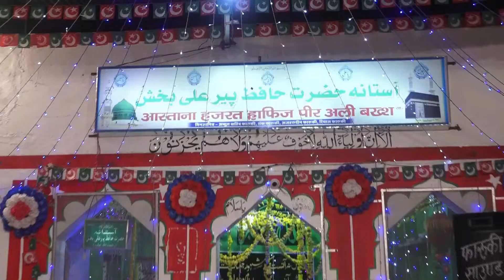Haq Nibhana Mere Hussain Ka Hain Yeh Zamana Mere Hussain | Nadeem Jafar Warsi | Urs 2019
बिस्मिल्लाहिर्रहमान निर्रहीम
उर्स मुबारक हजरत हाफ़िज पीर अली बख्श फारूकी नक्शबंदी अबुल उलाई रहमतुल्लाह अलैह सीकर।
प्रोग्राम ए उर्स -
1- तारीख 06 अक्टूबर 2019 बरोज इतवार -
रस्म ए झण्डा बाद नमाज ए असर आस्ताना शरीफ पर।

2- तारीख 09 अक्टूबर 2019 बरोज बुधवार -
A - रस्म ए ग़ुस्ल - बाद नमाज ए फजर बवक्त सुबह 07 बजे से।
B - क़ुरआन ख्वानी - बाद रस्म ए ग़ुस्ल
C - फातिहा ख्वानी - क़ुरआन ख्वानी के बाद
D - बाद नमाज ए ईशा - महफ़िल हम्द व नात ए पाक ए रसूल स.अ.व.

3 - तारीख 10 अक्टूबर 2019 बरोज जुमेरात -
A - लंगर का खाना - दोपहर 12 बजे से
B - दोपहर 03 बजे - चद्दर शरीफ रवाना - आस्ताना हाजा से
C - बाद नमाज ए असर - चद्दर शरीफ पैश आस्ताना पर व फातिहा ख्वानी
D - बाद नमाज ए ईशा - जलसा, नात ख्वानी व तक़रीर
मुक़र्रिर ए जलसा - हजरत मुफ्ती हाफ़िज ओ कारी जनाब शफीक अहमद गौरी फतेहपुर से
नात ख्वां - हजरत जनाब शरीफ अहमद साहब बासनी नागौर से

04 - तारीख 11 अक्टूबर 2019 बरोज जुमा -
👉  सुबह 08 बजे - जियारत ए कब्रिस्तान के लिए रवानगी
👉 बाद नमाज ए जुमा - जियारत शिजरा शरीफ (खानदान ए सूफी हमीदुद्दीन फारूकी रहमतुल्लाह अलैह)
👉 बाद नमाज ए असर - हलका ए दुरूद शरीफ आस्ताना शरीफ पर
👉बाद नमाज ए ईशा - महफ़िल ए समा'अ ( क़व्वाली) आस्ताना शरीफ पर
कव्वाल नदीम जफ़र वारसी जयपुर

मेहमान ए खुसूसी -
🌹 हजरत पीर सैयद नसीरुद्दीन चिश्ती  (जानशीन शैख़ उल मशाइख हजरत दीवान सैयद्
ज़ैनुल आबेदीन चिश्ती , औलाद व मौरूसी सज्जादानशीन  - हजरत ख्वाजा गरीब नवाज
सरकार( रहमतुल्लाह अलैहि) अजमेर ।

🌹 सज्जादानशीन ए मुतवल्ली साहबजादा
हज़रत सैयद खालिद हुसैन रिज़वी
दरगाह बड़े हकीम साहब
सीकर ( राजस्थान )

🌹हजरत पीर अताउर्रहमान साहब नक्शबंदी अबुल उलाई
(सज्जादानशीन आस्ताना आलिया हज़रत इरादतुल्लाह शाह  रह.नक्शबंदी अबुल उलाई
इस्लामपुर झुंझुनू )

🌹 रस्म ए कुल - बाद महफ़िल ए क़व्वाली
🌹बाद रस्म ए कुल - फातिहा ख्वानी के साथ उर्स के प्रोग्रामों का इख़्तिताम।

मक़ाम ए उर्स - मस्जिद पीर अली बख्श मोहल्ला जमींदारान सीकर

मिनजानिब - तमाम अहले फारूकी खानदान व दीगर अकीदतमंदान सीकर राज.
Qawwal Home Address
Nadeem Jafar Warsi Jaipuri
Warsi Brothers
Jawahar Nagar
Jhalana Bay Paas
1 - a - 475
Aajad Nagar
Jaipur Rajesthan